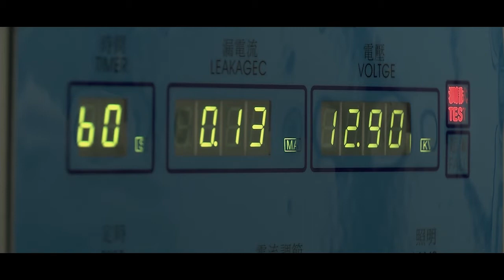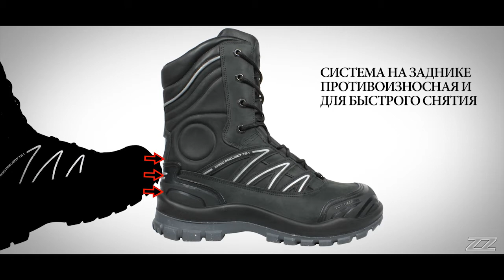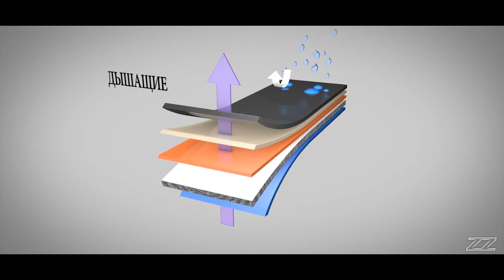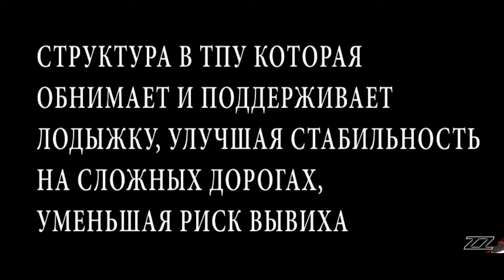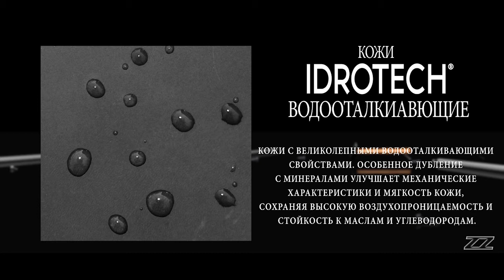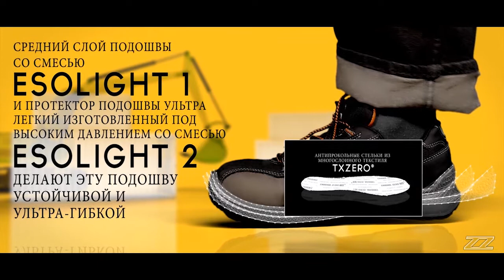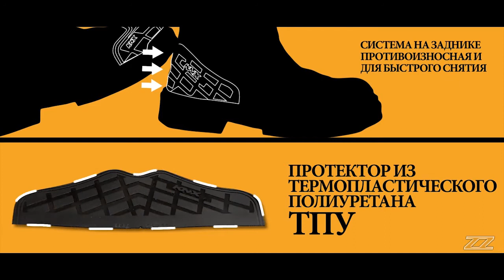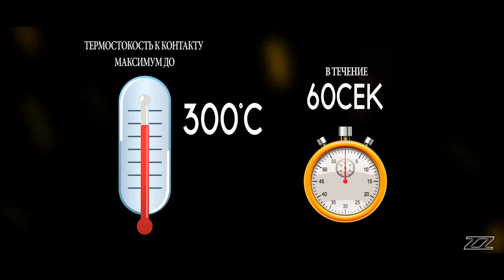PEZZOL Россия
Компания Pezzol родилась в 50е годы по интуиции ее основателя Джузеппе Пьяццоллы. Размер традиционных источников меняется и вскоре создалисъ основы для более промышленной компании, которые позволяют следующему поколению предпринимателей развиватъ значителъную репутацию в производстве прочной рабочей обуви для сектора тяжëлой промышленности.